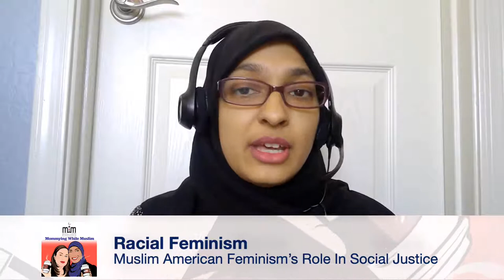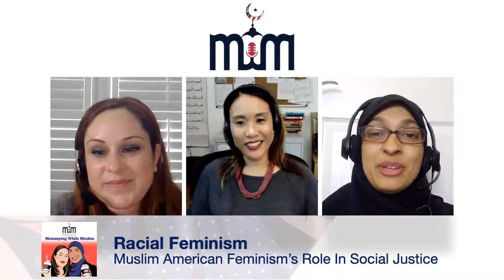Muslim American Racial Feminism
Dr. Sylvia Chan-Malik joins us to talk about Muslim American Feminism's Role in Social justice.   Dr. Chan-Malik has a Ph.D. in Ethnic Studies from University of California, Berkeley.  She is also an Associate Professor of American Studies and in Women's and Gender Studies at Rutgers University.  Her research focuses on the history of Islam in the United States, specifically Muslim American women and the rise of Islamaphobia post 9/11.
FB: Mommying While Muslim page and Mommyingwhilemuslim group